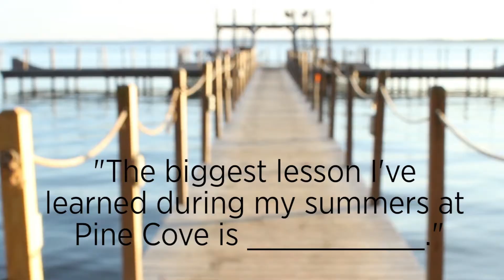Senior Sign-Off: Week 8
Seniors share the biggest lessons they've learned at Pine Cove!